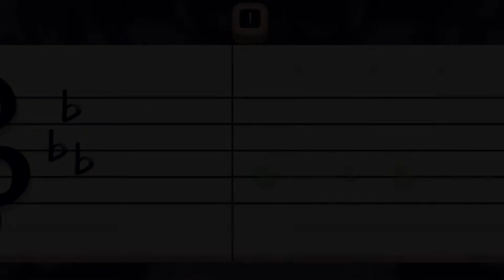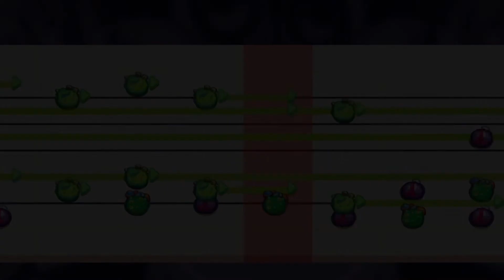Chronophobia, out now!